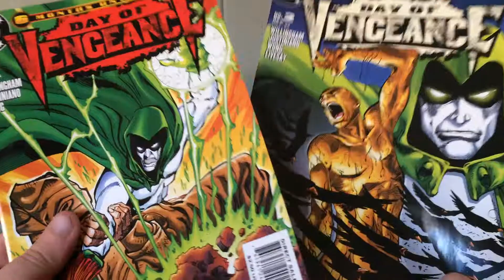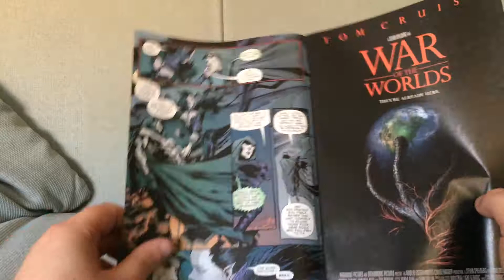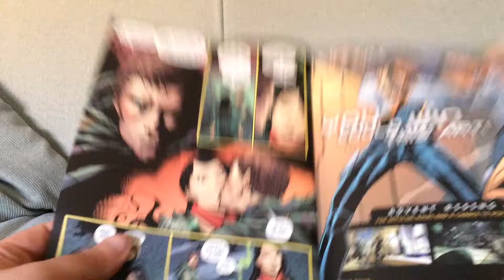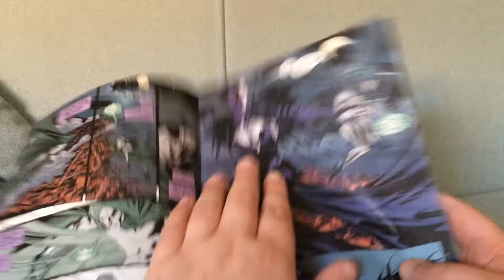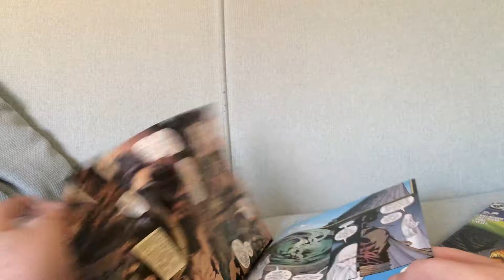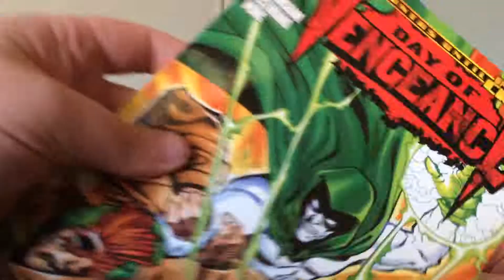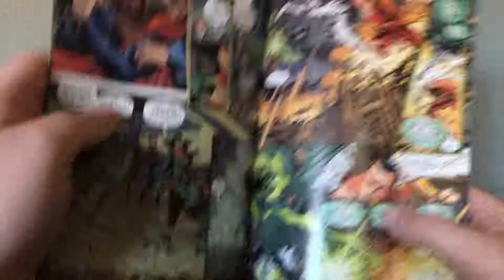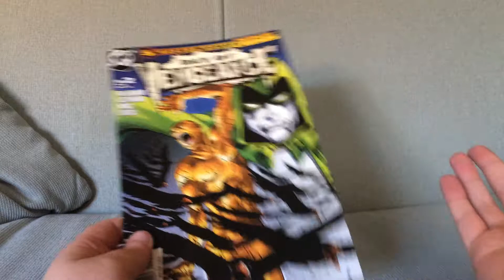How to Fix DAY OF VENGEANCE #2